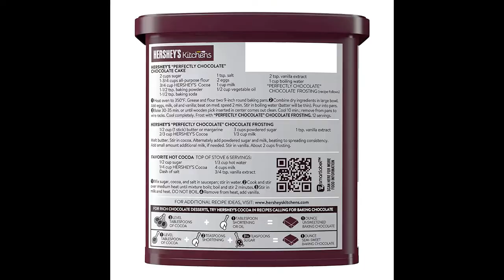Number 16 Cake Idea ONE LAYER /Recipe429CFF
We celebrated our beloved son’s sweet 16th Birthday ! I made him this delicious and easy number cake with lots candies on top for sweet birthday ! Love you son and wish you a successful , happy and healthy life. Cheers to many many years. ❤️🙏💐😘🎂
It was a very delicious and beautiful cake. For the chocolate cake I used the recipe written on the back of the Hershey cocoa powder. It is a very easy, moist and delicious cake or you can use a ready box cake. Also you can change the blue color into different color if you decide to make it for your daughter birthday and also you can use flowers to add as decorations.

For the Chocolate cake ingredients :-
2 cup of sugar
1 ¾ cup flour
¾ cup cocoa powder
1 ½ tsp baking powder
1 ½ tsp baking soda
1 tsp salt
2 tsp vanilla extract
2 eggs
1 cup milk
½ cup oil
1 cup boiling water

Directions

1. Heat oven to 350°F.
2. Stir together sugar, flour, cocoa, baking powder, baking soda and salt in a large bowl. Add eggs, milk, oil and vanilla; beat on medium speed in a mixer for 2 minutes. Stir in boiling water (batter will be thin). Pour batter into prepared baking sheet that lined up with parchment paper.
3. Bake 30 minutes or until a wooden pick inserted in the center comes out clean. Cool completely.

Make lotus/ biscoff whipped cream

2 cup whipping cream
3-4 tablespoons of lotus butter

Make chocolate ganache
1/4 cup heavy cream
1/4 cup of chocolate chips